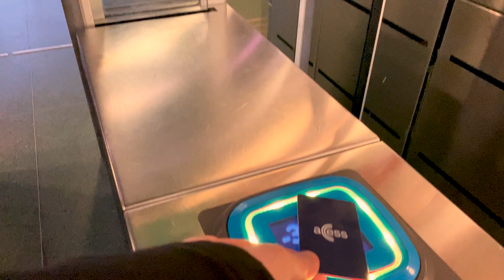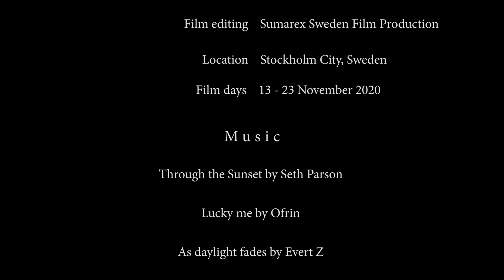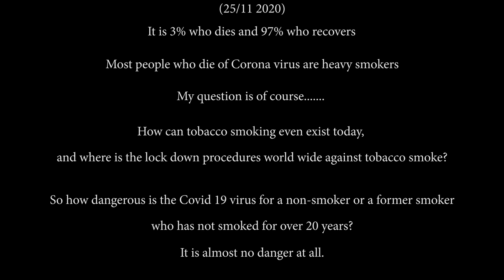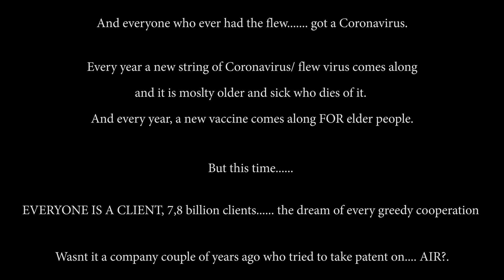STOCKHOLM CITY, November 2020 Face mask free...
Now I have finally made this one, after your requests, and I hope you will like it.
Face Mask Free, Stockholm city in November.
When every country stop people from even go out, Stockholm feels the same.
Freedom with other words. No face mask needed.